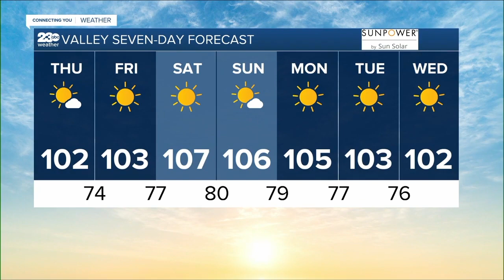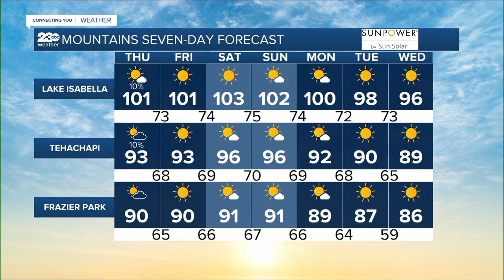KERO 23 ABC News Bakersfield Latest Headlines | July 14, 7am